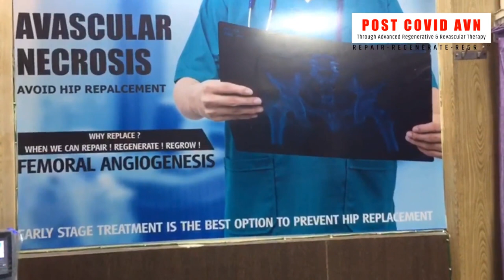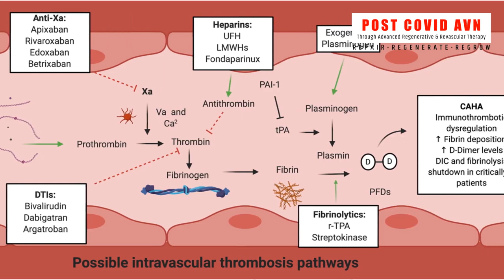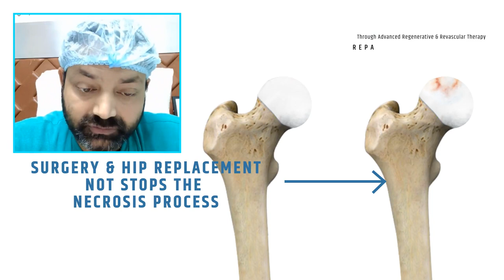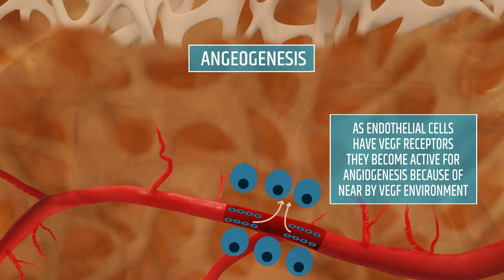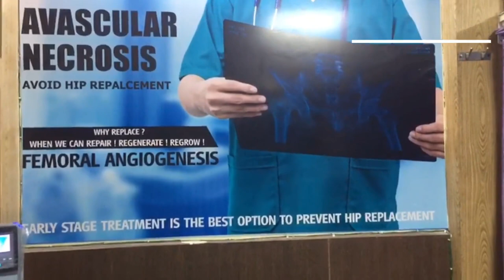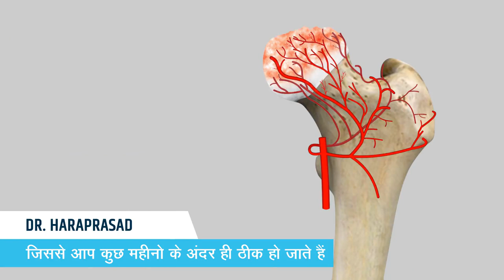POST COVID AVN -Avascular Necrosis | TREATMENT BY FEMORAL ANGIOGENISIS :DR HARAPRASAD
Did you have covid?
Did you take steroids in large quantities?
Be aware you are likely to Have AVN-Avascular Necrosis of the Femoral Head !!

POST-COVID AVN TREATMENT BY "FEMORAL ANGIOGENESIS": DR HARAPRASAD

For the past few days, we have come across a lot of post-Covid cases. The logo is having AVN at the hip joint.
The main reason for this is steroids. What was the quantity and for how many days when he was taking steroids? If someone has taken steroids up to 400 mg - 1200 mg, then there is a chance of getting AVN. If there is a pain in the back and hip after 6 months to one year after Covid, then do not ignore this condition. Because these are symptoms of post covid AVN. In this, you should quickly do an X-ray and MRI. No medicine in the whole world has any effect on it. Sometimes doctors do not even know that the pain is happening in the back or it becomes very difficult to differentiate in the hip. AVN occurs even without steroids due to covid. COVID increases vasculitis in our capillary vessels and blocks the vessels by producing embolisms. Due to this the blood circulation to the femoral head gets reduced & due to lack of blood circulation Necrosis (bone death) starts developing. This problem occurs on the hip femur but it can also happen on the shoulder bone. We have received around 200 cases since last year. In which some people had an advanced stage and some people had an early stage. We have been able to recover those in the early stage very quickly. Doctors recommend hip replacement and bone graft for treatment. But even this treatment does not stop the necrosis process. In the late stage, muscle pain, muscle weakness and severe pain, and bone subchondral bone loss become excessive. So they start happening now and then. So its treatment should be done before the pre-collapse stage or the third stage, then you will get 100% chances. If you had covid and took your steroids and you are having pain in the waist or hip then it can be fatal. If you are suffering from AVN then start treatment straight away. We can repair and regrow it with a Focused shockwave and Robotic Pulsed Nd YAG Laser by promoting Angiogenesis -Neuvasculrization at the femoral Head. Once we started the treatment necrosis process stopped immediately and start the repair & regeneration process. Due to this, you get well within a few months.

"Global Health-Spine | Joint & Laser Centre "